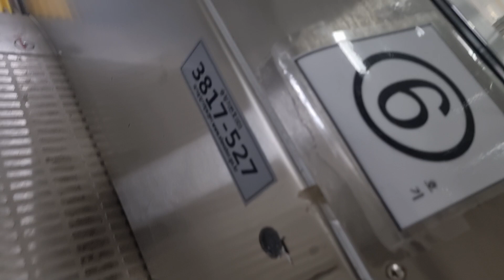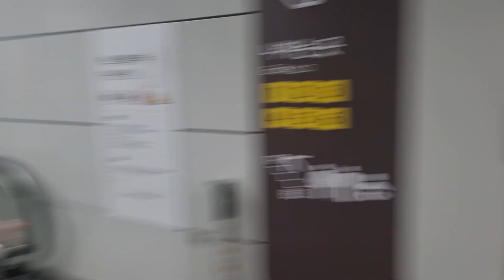[2024 Velino GEC(M)] 경기도 구리시 수택동 878-4(교문2동, 수택3동) 장자호수공원역 티케이에스컬레이터 탑사기 (모란방면 승강장구간 2/2)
* 여기는 8월 10일에 개통한 별내선 신축역이며, 이용객이 많거나 대합실과 승강장이 혼잡할 수 있으니 탑사시 주의하십시오.

모란방면 승강장구간 1번방면칸에 이어 8번방면칸쪽 구간을 시승해보았습니다.

-- [에스컬레이터 정보] --

-- [상세설명] --

-- [소감] --

2024년 3월 26일 설치, Velino GEC(M)
2024년 8월 10일 16시 36분 촬영

종류 :  에스컬레이터
제조회사 : 티케이엘리베이터코리아(주)
정격속도 : 30m/min (1.8km/h / 0.50m/s)
설치일자/최초설치일자 : 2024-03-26/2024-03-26
주행길이 : 25.6
형식 : 스텝식-
모델명 : Velino GEC(M)
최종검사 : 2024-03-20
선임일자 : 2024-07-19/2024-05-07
건물용도 : 운수시설-지하철시설
위치 : 경기도 구리시 수택동 878-4 (교문2동, 수택3동)

0:00 B1 → B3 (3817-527, 대합→하선(DN), 6호기)
1:04 B3 → B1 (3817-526, 하선→대합(UP), 5호기)